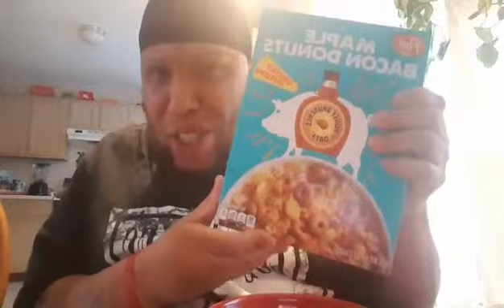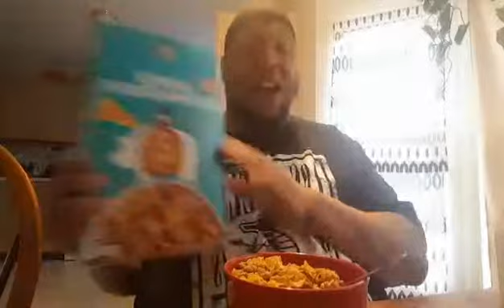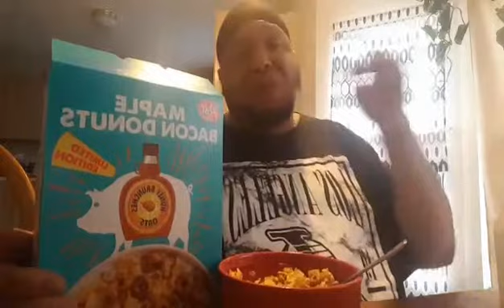Maple bacon cereal review.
Wit yo funky @$$